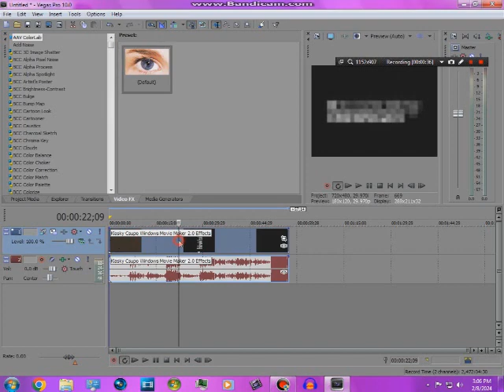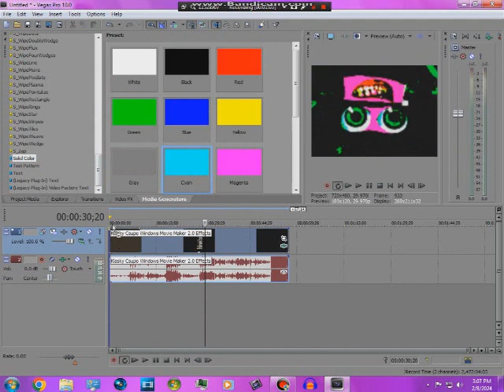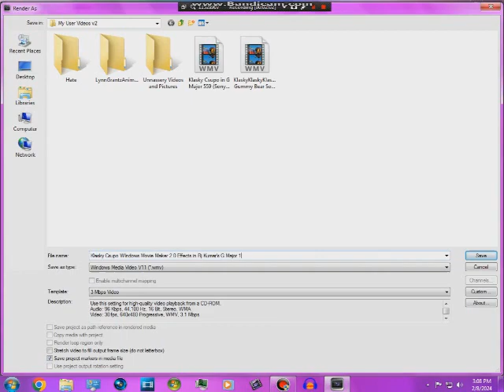How To Make Rj Kumar's G Major 14 On Sony Vegas Pro 10.0 (REMAKE)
Created on:
Audacity Versions
BlueStacks5
Wrapper Offline
GoAniFire
VideoMeld
Capcut
Wondershare Filmora
OFX Plugins
VST Plugins
Alight Motion
Windows Movie Maker
Balabolka

Recorded with Bandicam 2.3.1 (using Windows 7 Professional RTM on VMware Workstation 17 PRO)